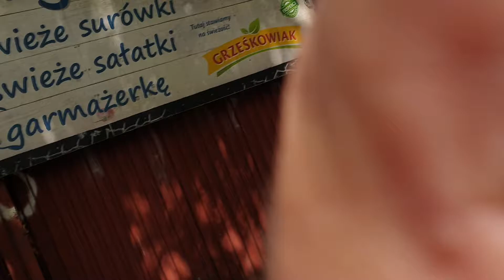SKIERNIEWICKIE GROVE STREET! 1/2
Ten film to REUPLOAD z kanału Kidraman

Opis oryginalnego materiału: